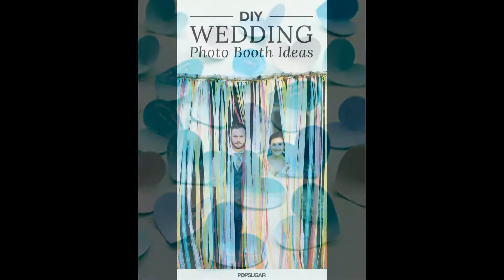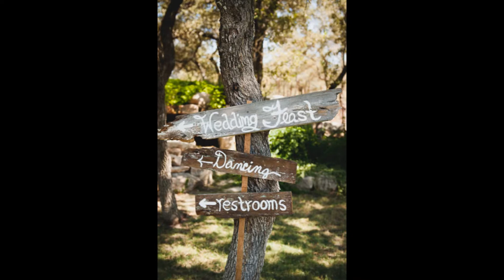I love makeup cosmetics-Daily Makeup Base